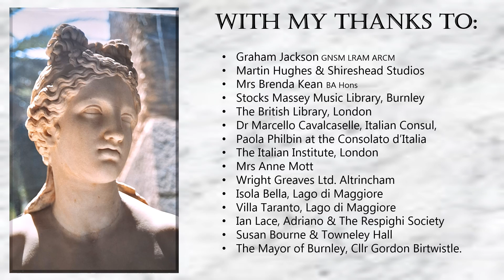STORNELLO by Pietro CIMARA/ POSTCARDS from ITALY - Helena Kean, mezzo-soprano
A wonderful Stornello, or street song of passion and love. The rosy lips and kisses of the singer's sweetheart are like the seeds of a pomegranate. The words and melody are interwoven so perfectly, with a sense of languor and desire that takes the breath away

My images from Lake Maggiore - Isola Bella, Villa Taranto

My Translation:
Your lips are like pomegranate seeds, velvety and vermillion,
Your breath competes with the fragrance of mountain strawberries,
As plants and foliage drip jewels of fragrance,
The aroma is like your rosy kisses, that come from your loving heart.

Feed me with kisses so soft and the dew feed the flowers,
Kiss me always like you kissed me the first time that you allowed me into your heart.
Be the dew that gives me life, kiss me and make me sparkle again, no longer cold as stone.
Like the seeds of the pomegranate, velvety, vermillion are your lips.

Original Poem by Arnaldo Fratelli

Pietro Cimara was born 1887 in Rome and died 1967 in Milan, he was a student of Ottorino Respighi. In 1946 he moved to the USA and from 1950 to 1957 he was conductor at the Metropolitan Opera.

Published by Edizioni Bongiovanni, Bologna 1968. Composed in 1923?

And if you'd like to make a donation to help me run the channel, pleasebuy me a coffee

1 my sharing this video does not have any commercial value,
2 I do not monetize this channel
3 I share my personal performances as an archive and memorial for the future generation who may be interested in this music.
4. This is my interpretation after decades of study and training and not a direct copy of someone else's work.